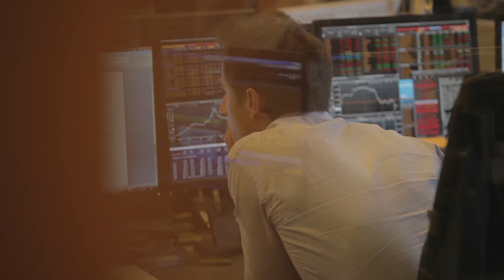Portrait CARLOS ANDRES GALVIS, CARMIGNAC (334-04)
Le portrait de Carlos Andres Galvis, gérant obligations internationales chez Carmignac.
Un portrait bi-caméras illustré avec style dans les bureaux de Carmignac, place Vendôme à Paris, destiné à alimenter la chaîne Youtube du client et valoriser la diversité des profils et l'expertise de chacun, selon les prérogatives et l'ADN Carmignac.

Année de production : 2015
Thème, format : finance, gestion, interview, portrait